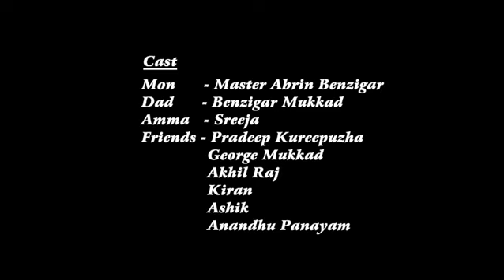തിരിച്ചുവരവ് |Holly family|Short film by Samson Damasis